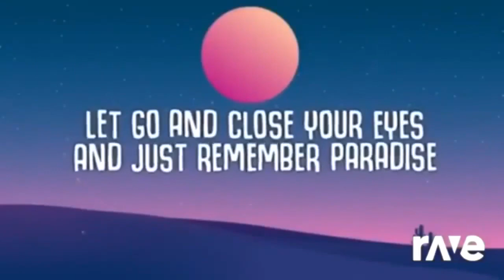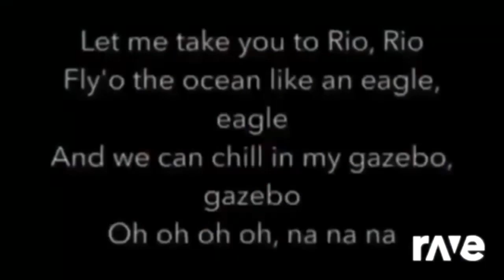1687 Mean Ravedj Really Viral Prizes Remix Edition